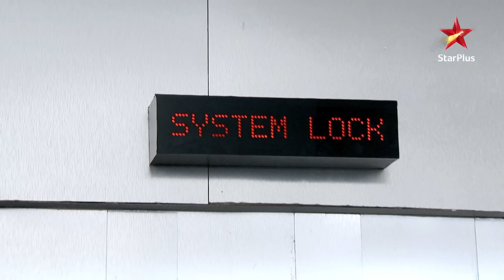Har Yug Mein Aaega Ek Arjun | Episode 61| Part 1